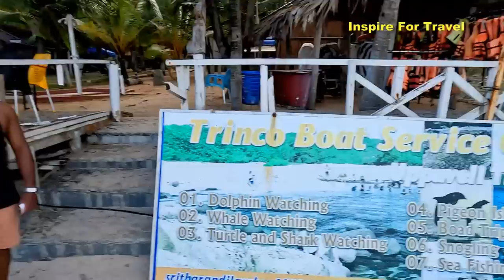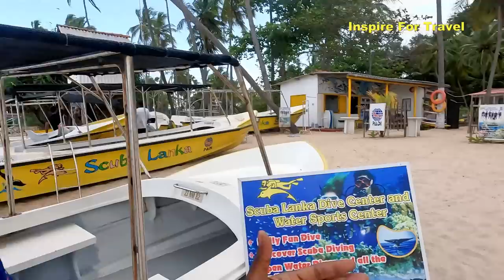Is Sri Lanka A Paradise? Foreigners Share Their Views 🇱🇰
Is Sri Lanka A Paradise Foreigners Share Their Views In today's episode foreigners share their views at Uppuvili Beach Trincomalee Sri Lanka.